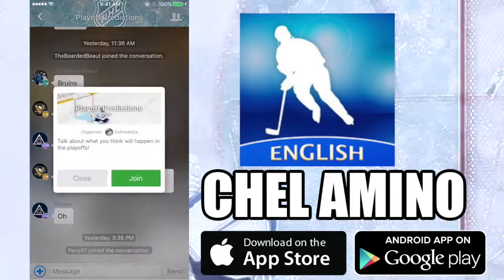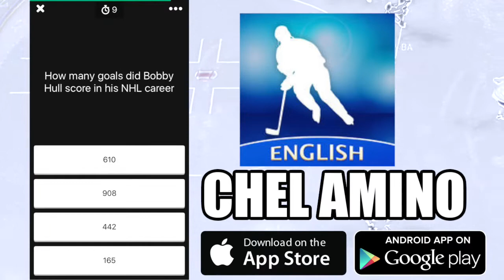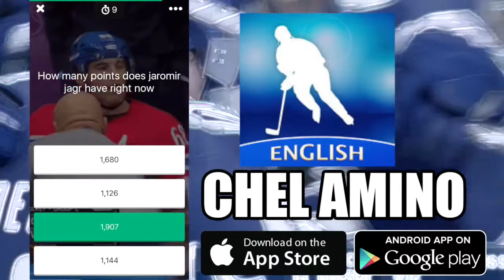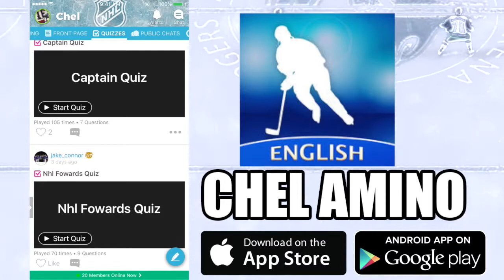The All-Star NHL App The Hockey Fans Have Been Waiting For! (Chel Amino)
Download Chel Amino

I was recently reached out to by the folks over at Amino to promote their app Chel Amino. After reviewing the app for myself, I've concluded that it's actually really cool, and any NHL fan should give it a chance, as it provides a good opportunity to interact with other hockey fans and review your own hockey knowledge. This app's got a neat array of features, such as custom polls, quizzes, and even open chats with other users. There's always a discussion going on somewhere on Chel Amino! Check it out if you're a hockey fan.